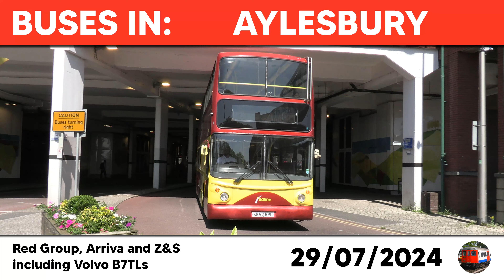Buses in Aylesbury 29/07/2024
Buses in Aylesbury on 29th July 2024, including a pair of Volvo B7TLs still in use with the local 'Red Group' of companies. Arriva continue to serve the town on route X5, now operated from Hemel Hempstead following the closure of their Aylesbury garage a couple of days previously.

Operators and routes:
Arriva Southern Counties: X5
Red Eagle: 61, 62
Redline: 2, 4, 6, 110, 130, 300, X20
Red Rose Travel: 7, 9, 50, SR1
Z&S Transport: 111, 165

Bus types:
Alexander Dennis Enviro200 and Enviro400 MMC
Dennis Dart SLF / Plaxton Pointer 2 MPD
Volvo B7TL / Alexander ALX400 and East Lancs Myllennium Vyking
Volvo B8RLE / MCV EvoRa